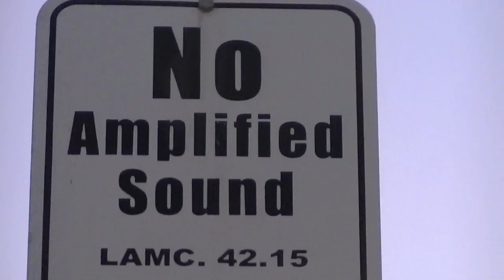Zuma Dogg BUSTS L.A. City on FEDERAL VIOLATION @ Venice Beach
ZumaDogg.com